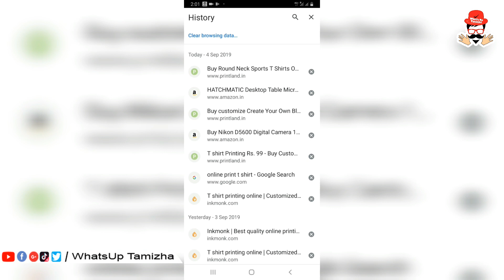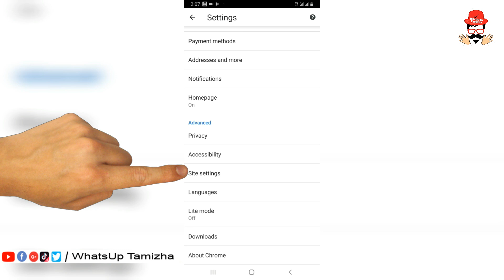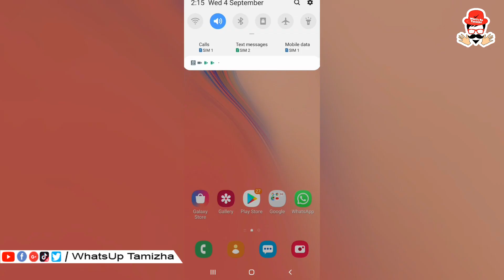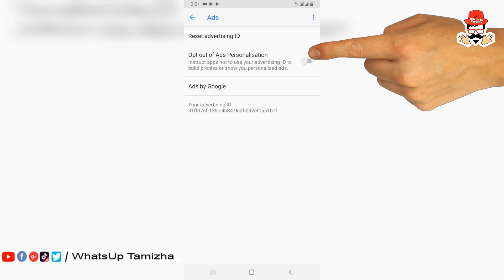உஷார்!! Useful Android Setting For The Internet Video Watching People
Useful Android Setting For The Internet Video Watching People | Secure Your Search History From Someone 2019